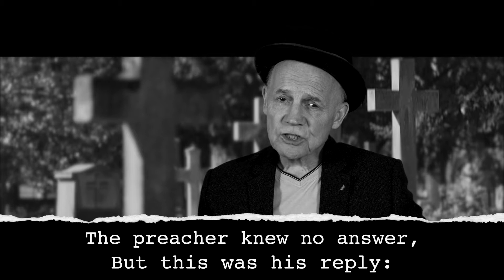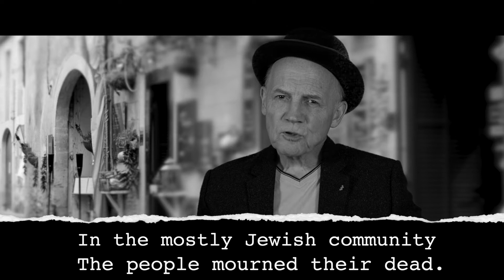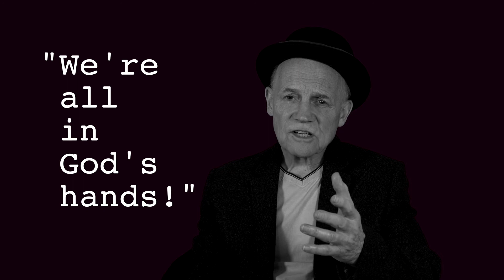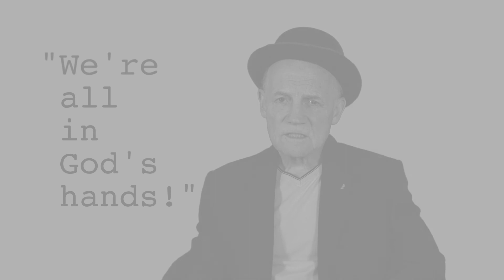All in God´s Hands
When an epidemic threatens to destroy human lives, religious leaders share the same belief. Bei einer Epidemie sind christliche, jüdische und islamische Geistliche einig.